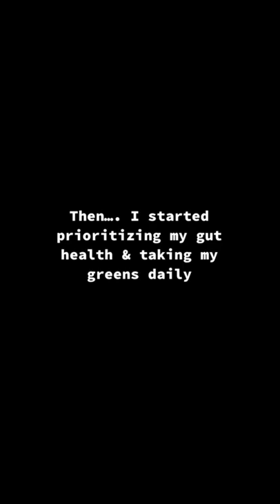BLOATING Solution | Gut Health | Chronic Bloat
Links:
My Fitness & Health App! Start today for $1 to get exclusive access to home & gym programs, nutrition, recipes, and more!